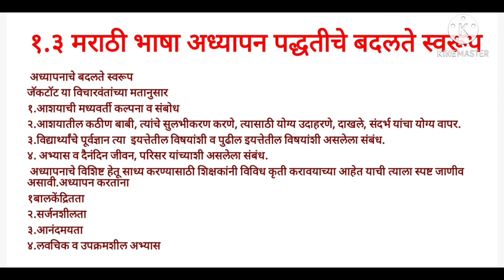प्रथम वर्ष -डी. एल.एड.(F5) भाषा विषयाचे अध्ययन- अध्यापनशास्त्र तास 5 वा घटक१ प्राथमिक स्तरावरील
प्रथम वर्ष -डी. एल.एड.(F5) भाषा विषयाचे अध्ययन- अध्यापनशास्त्र तास 5 वा घटक१ प्राथमिक स्तरावरील मराठी भाषेच्या अध्ययनासाठी
अध्ययन वातावरण निर्मिती
१.३ मराठी भाषा अध्यापन पद्धतीचे बदलते स्वरूप
 अध्यापनाचे बदलते स्वरूप
जॅकटॉट या विचारवंतांच्या मतानुसार
१.आशयाची मध्यवर्ती कल्पना व संबोध
२.आशयातील कठीण बाबी, त्यांचे सुलभीकरण करणे, त्यासाठी योग्य उदाहरणे, दाखले, संदर्भ यांचा योग्य वापर.
३.विद्यार्थ्यांचे पूर्वज्ञान त्या  इयत्तेतील विषयांशी व पुढील इयत्तेतील विषयांशी असलेला संबंध.
४. अभ्यास व दैनंदिन जीवन, परिसर यांच्याशी असलेला संबंध.
 अध्यापनाचे विशिष्ट हेतू साध्य करण्यासाठी शिक्षकांनी विविध कृती करावयाच्या आहेत याची त्याला स्पष्ट जाणीव असावी.अध्यापन करताना
१बालकेंद्रितता
२.सर्जनशीलता
३.आनंदमयता
४.लवचिक व उपक्रमशील अभ्यास